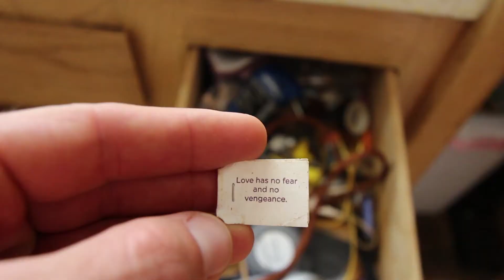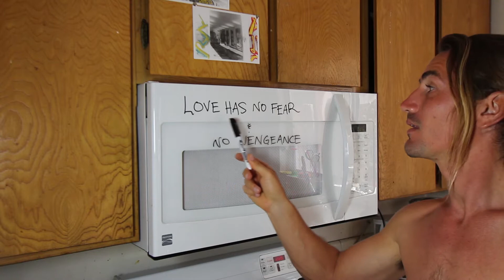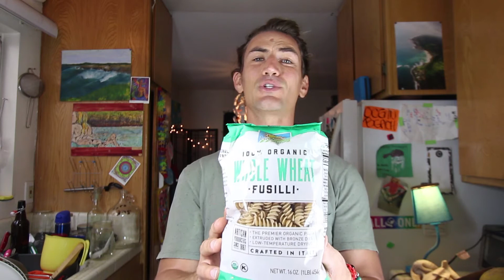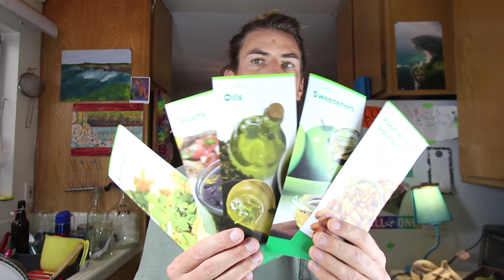Junk Drawer Yogi Quote and Some Random Shiz I Got at the Store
In this Episode I get a litter deeper into one of the yogi  quotes I put up on the quote of the day box..."Soon to be the quote of the day/magic box!", and review a few food and non-food items I got at my local organic foods market in beautiful Ocean Beach!
I'm not credding music anymore due to copyright infrigement issues, so I am more than likely just going to use local music from my friends or my own from now on, it's so sad that even though the artist (Nahko, Trevor Hall, etc.) would definitely of approve me to use their art in this form. the big companies that own those rights get to make the decision, and that is always $$ without considering alternatives.